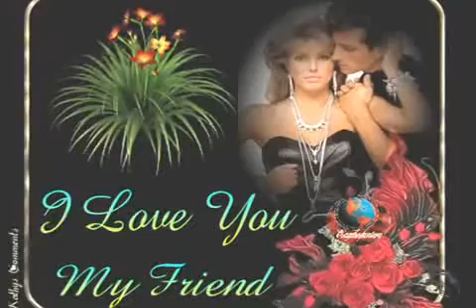Távol vagy ... ICUKA VIDEÓJA.avi